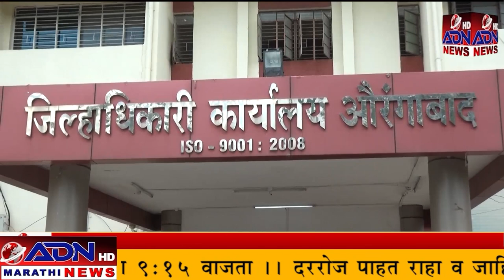ADN Marathi News || 19_February_ 2023 मराठी बातम्या